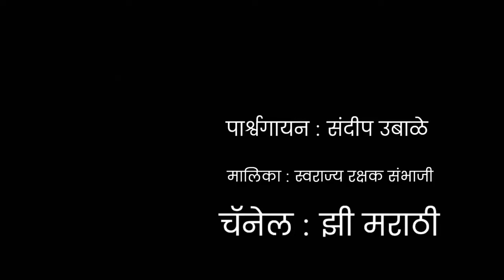Swarajya rakshak sambhaji title song